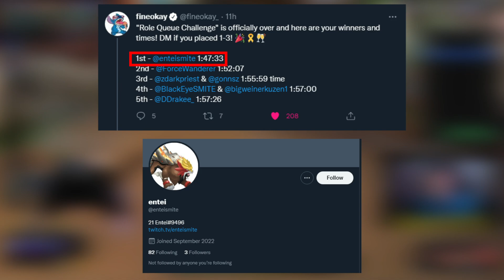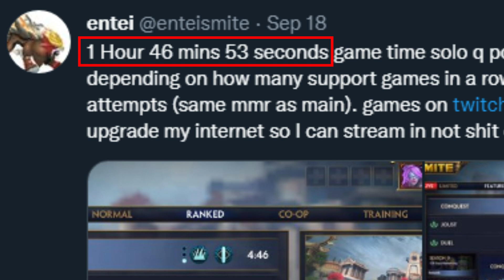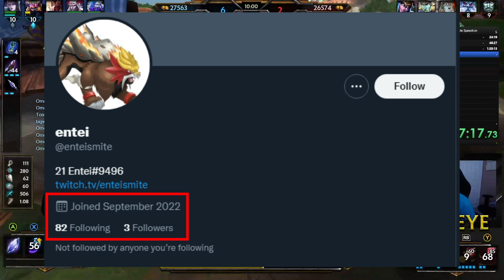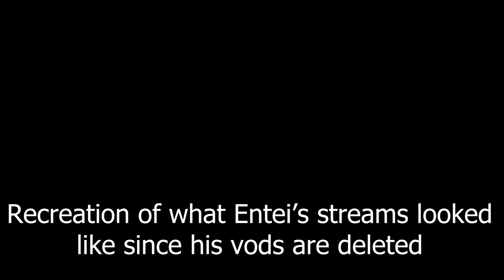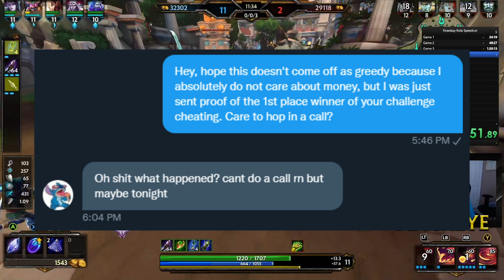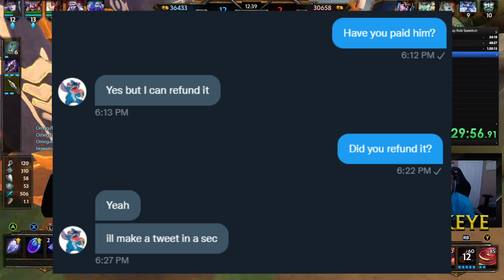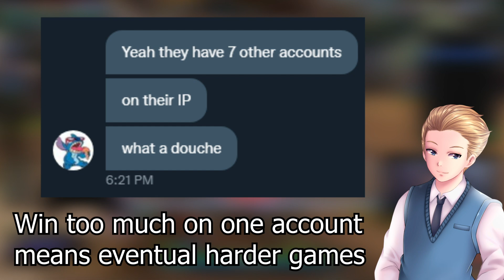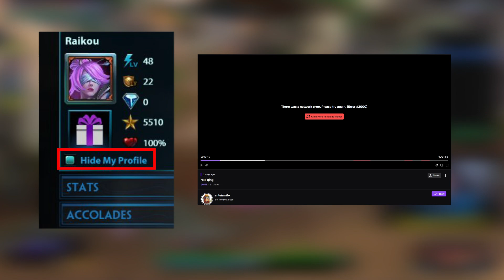SMITE: This guy CHEATED in fineokay's Challenge??